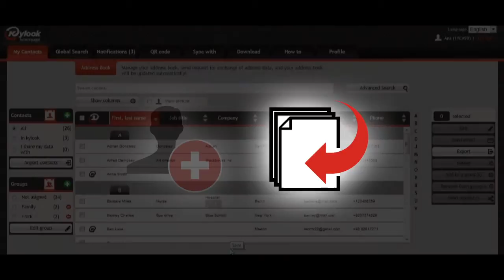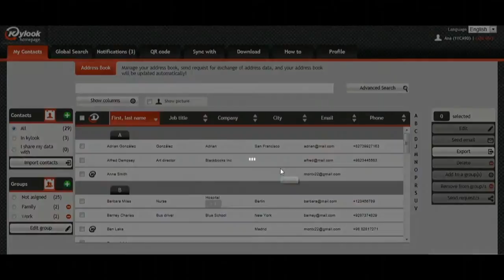Kylool Tutorial - Address Book, Adding Contacts and Creating Groups - ENGLISH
Here you will find how to manage (adding, delete, modify, etc) your contacts  and your groups!

Kylook is the online address book that allows you to manage your contacts anywhere online with your PC, Tablet or Mobile phone.

Synchronize with:
 * Smartphones: Android, iPhone, Windows-Phone & Blackberry
 * PC: Outlook, Mac
 * Email accounts as Gmail, Yahoo, etc...
...and have your contacts up-to-date everywhere you are!

Either use our web version to manage your contacts or download our FREE APP for your smartphone!
Kylook is the easy to use application that you won't be able to live without.
Kylook is a German Company based in Black Forest.